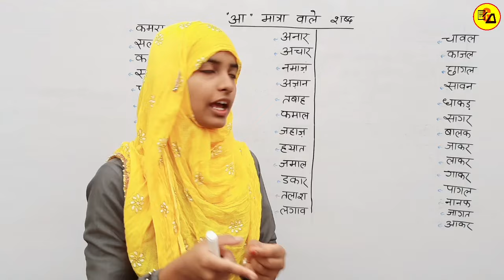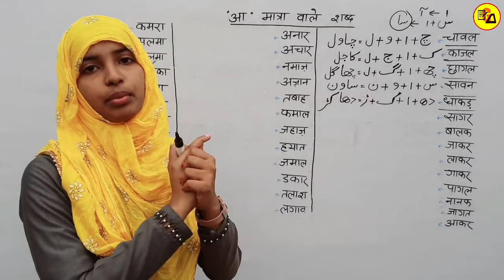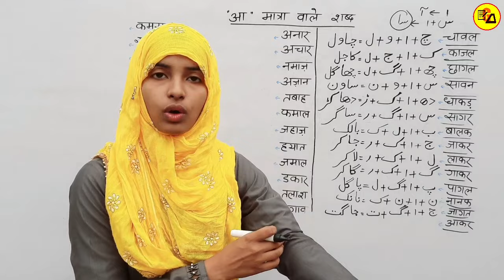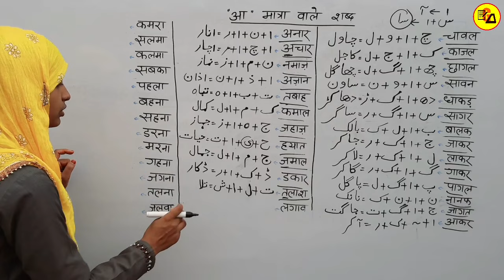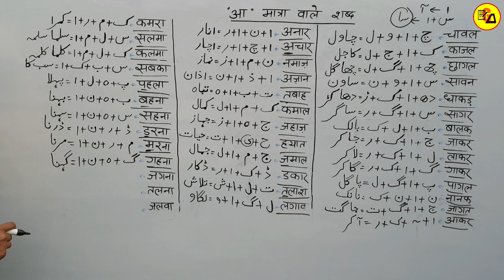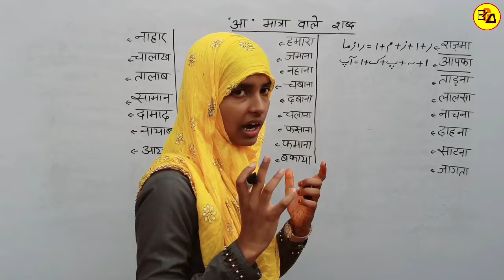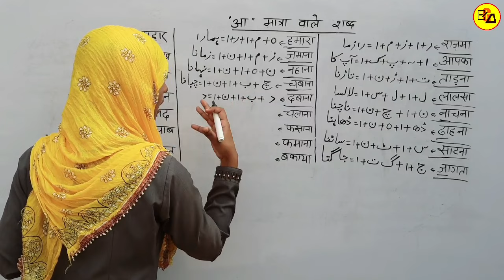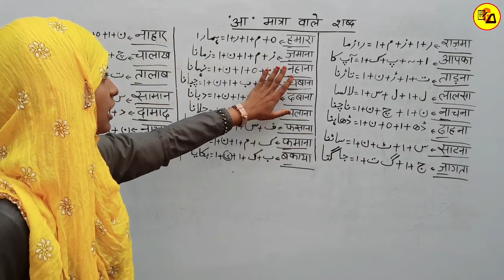Urdu For Beginners Part_10|Learn Urdu Through Hindi|How to Write Urdu|UFB Part_10|By Muskaan Ma'am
Best Wishes :-
Hello Students - इस विडियो मे आप सभी को उर्दू के तीन अक्षरों से मिलकर आ मात्रा वाले शब्द को लिखने को सिखाया गया है ताकि आप उर्दू लिखने को सिख जाए l